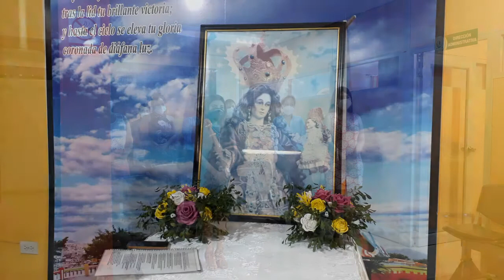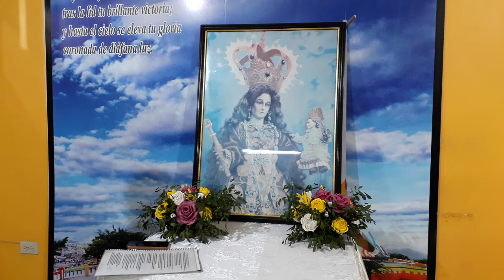Misa de Acción de Gracias en honor a nuestra Patrona